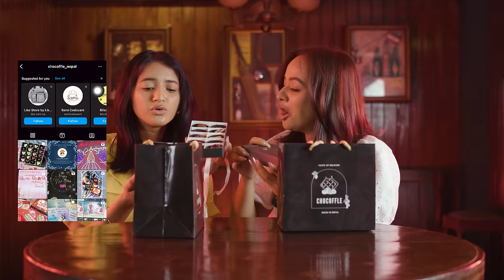Drinking game got funny 🤣🤣🤣 || ft @Eva giri, @KarishmaShrestha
"Welcome to 'Game On'! Tonight, we have an exciting lineup with Apoorva against Bipin and  Eva against Karishma. In our first round of 'Never Have I Ever,' they'll reveal their wild experiences, while in the second round, 'Guess the Reverse Sound,' their ears will be put to the test. The stakes are high as they aim to take fewer shots and emerge victorious in this thrilling drinking game showdown!"

00:00 Highlights
00:39 Intro
04:58 Never Have I Ever
07:41 GAME ON! GUESS THE REVERSE MUSIC CHALLENGE!
24:56 GIFT SECTION

Unauthorized downloading and duplicating on YouTube, Facebook, or any other media platform is strictly prohibited and may lead to a claim/ strike by YouTube, Facebook, and any other media platform